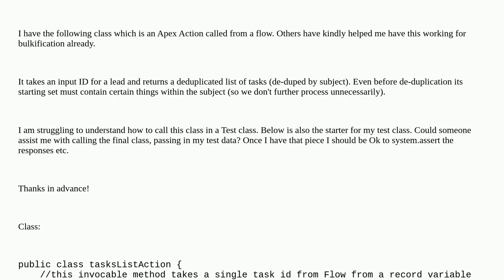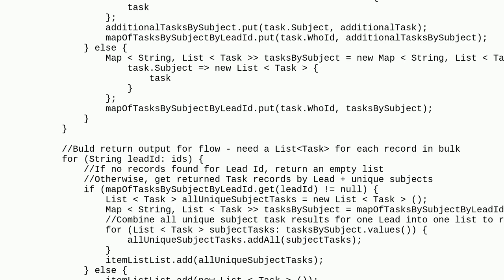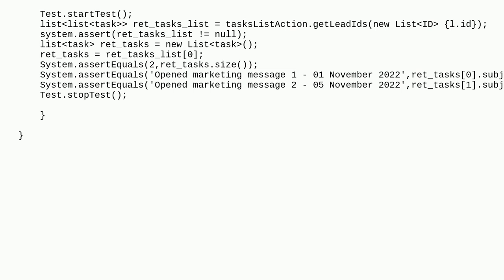Salesforce: How to call this Apex Action class in test class?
How to call this Apex Action class in test class?

A special thanks goes out to the awesome community

  apex